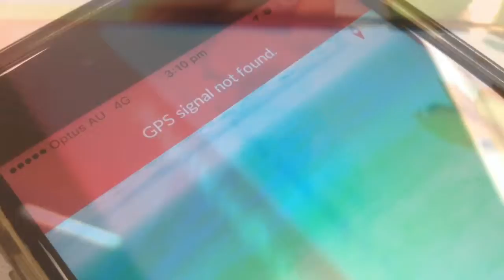Jet Jobs Preview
See a preview of the new series jet jobs
All charters are owned by Sega